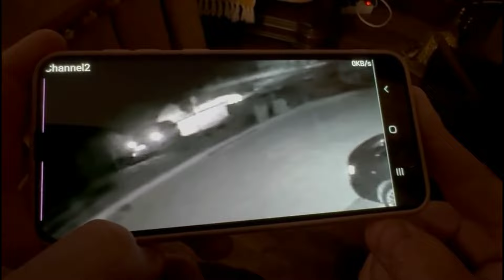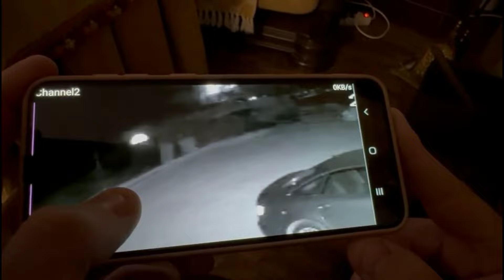Grabación del robo de furgoneta en chalet de Montemayor